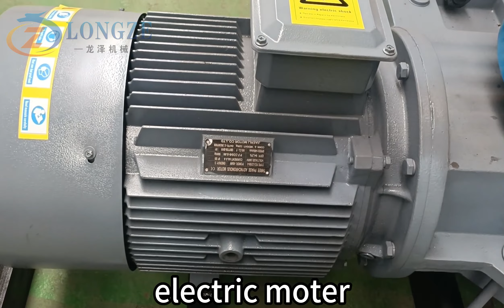45kw flat die pellet machine delivery to Egypt#woodpelletmachine